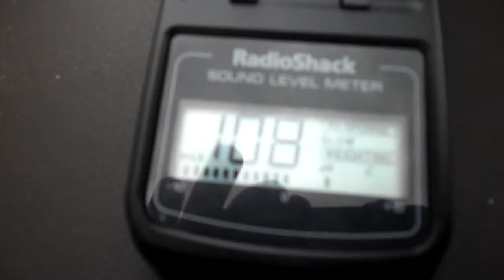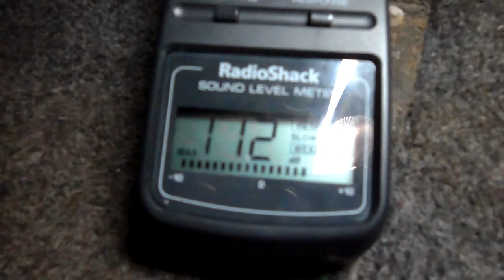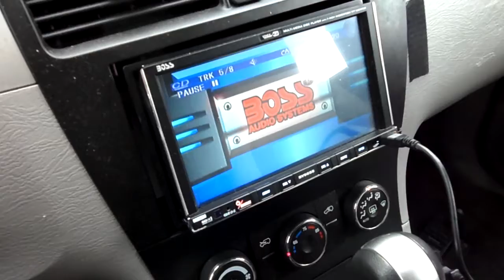meter of bose highs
meter of my bose highs that r running on head unit . did not turn on amp to my 6by9s